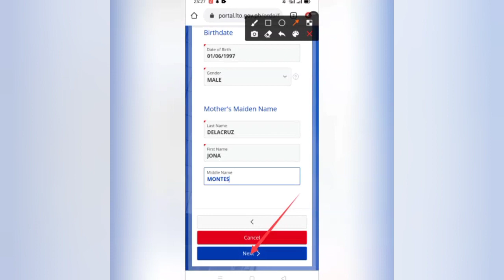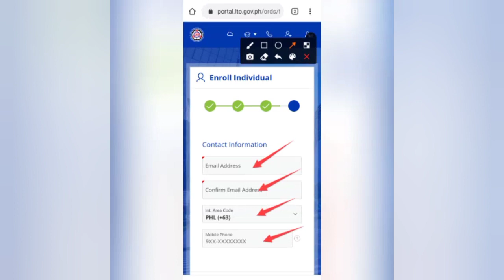Paano Gumawa Ng Account Sa Portal LTO Gamit Ang Iyong Android Phone | Pa-Suntok Tv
FOLLOW ME ON:
Facebook Account: Manuel Montilla Galang III